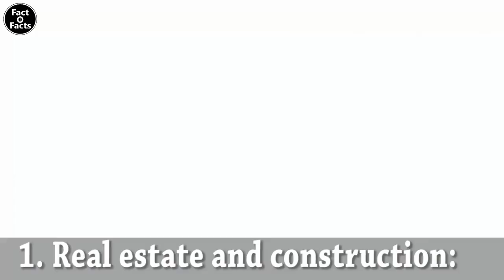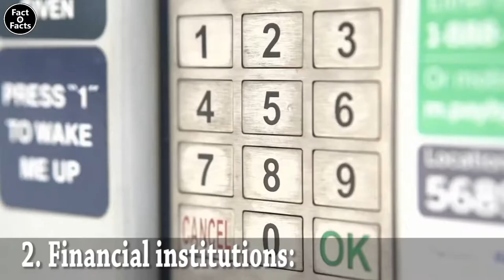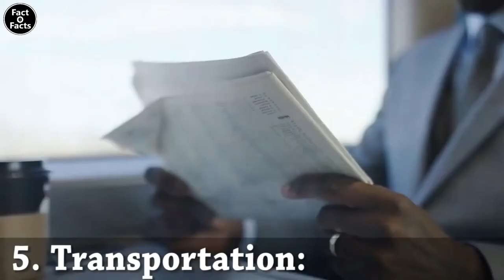9 Most Likely Industries that Can Make You a BILLIONAIRE | Factofacts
As the world economy continues to grow, it seems the wealthy continue to become more affluent. But how exactly are the world's wealthiest people making their fortune? What is the secret recipe for cooking up your first and consecutive billions? While there's no exact magic formula to becoming a billionaire, there are specific enterprises that seem far more profitable than others.